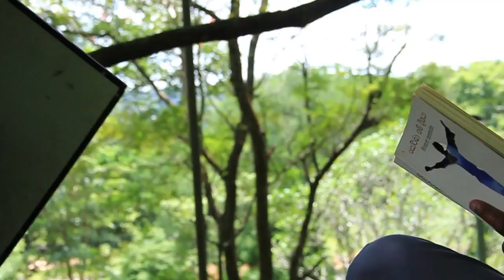Shanika & Prabhashwara- Jeewithay Sundarai .......